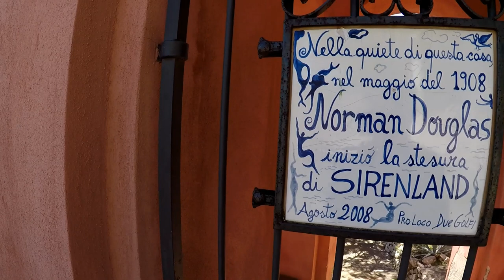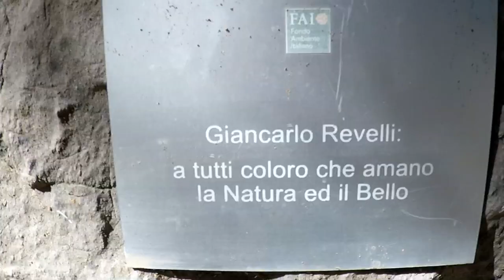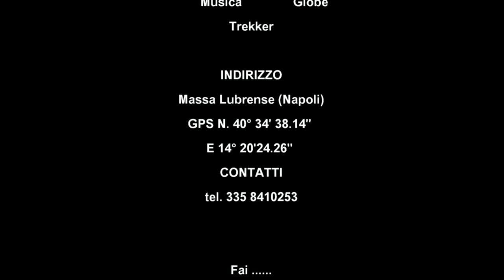FAI Baia Di Ieranto Nerano 2014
La Baia di Ieranto è un luogo di bellezza incontaminata che si trova davanti ai Faraglioni di Capri, inserita nell’Area Marina Protetta di Punta Campanella. Secondo la leggenda tra le acque cristalline della Baia di Ieranto si nascondono le Sirene che hanno incantato Ulisse durante il viaggio di ritorno verso Itaca.
La Baia di Ieranto e il promontorio di Punta Campanella offrono panorami splendidi: la costa è punteggiata da calette, scogli, grotte e spiagge, immersi in una natura rigogliosa e sorprendente.
L’area è stata donata al FAI nel 1986 e si estende per 49 ettari nell’entroterra, coprendo cinque km di costa. Il comprensorio è suddiviso in due  aree distinte: quella rocciosa e ripida  che si chiude con Punta Campanella, e quella  del promontorio dai pendii più digradanti, che si estende dalla sommità di Montalto, per concludersi verso il mare aperto a sud ovest con Punta Penna.

A metà distanza da Punta Penna, il promontorio di Montalto si addolcisce in una piana naturale che prosegue in una distesa artificiale creatasi grazie all'attività della cava di Ieranto, da cui si estraeva roccia calcarea..